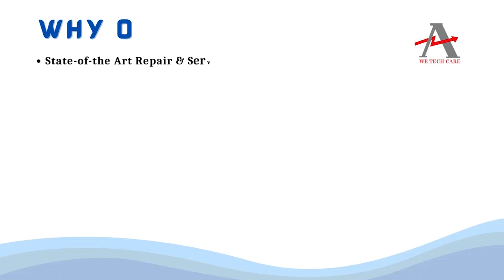Allen Bradley 8100 199 53 R PCB Board